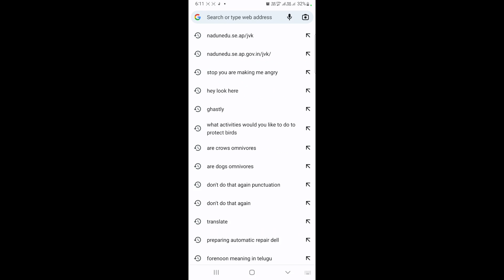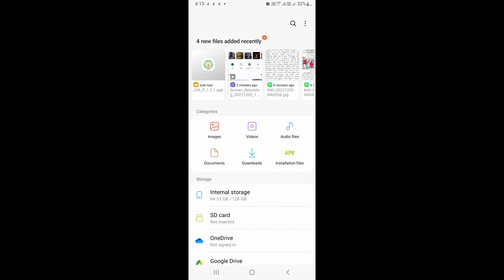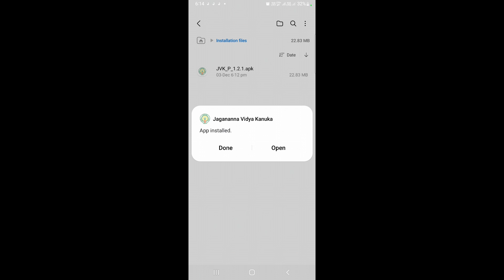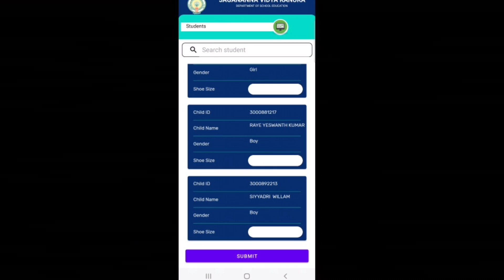JVK-App Latest version download చేయు విధానం